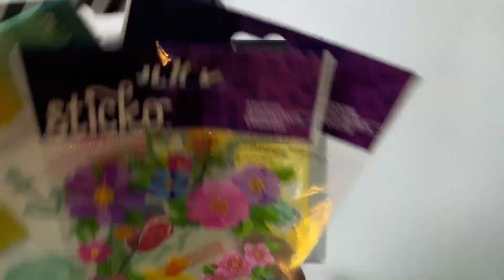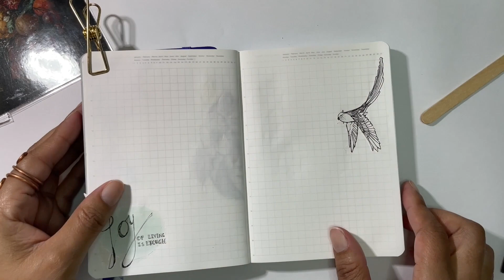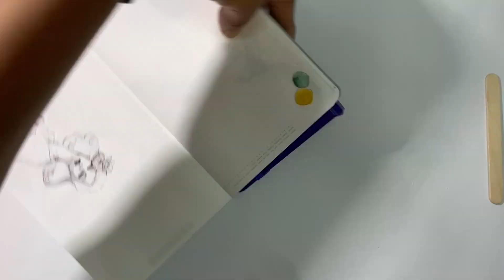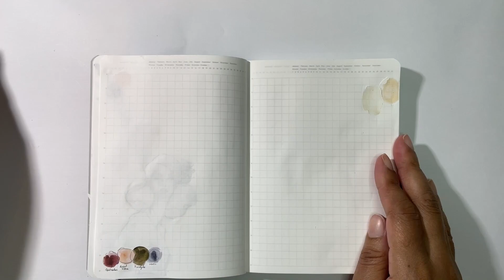Let's Talk About Morning Pages.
Let's talk about morning pages, y'all!  It's a practice I picked up a couple months ago after starting The Artist's Way by Julia Cameron.  One of the first practices the author insists upon is morning pages.  Morning pages are three sheets of paper filled with your stream-of-consciousness thoughts when you wake in the morning.  The idea is to get the random things going on in your thoughts out of your mind and onto paper so you can unblock yourself creatively.  Like me, you may wonder if they are even effective or working for you, but I find myself coming back to them every day.  Perhaps this activity will be helpful for you as well.  Hope everyone has been safe and well!

-MATERIALS USED-
A6 Stalogy 365
Jane Davenport Rub-Ons
Sticko Floral Medley Stickers
Sticko Dewey Flowers
The Artist's Way by Julia Cameron